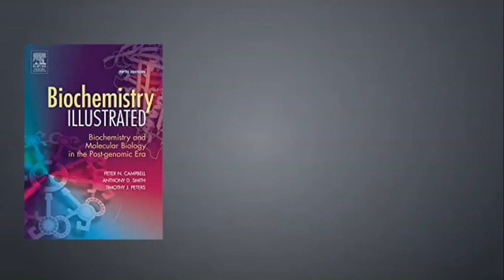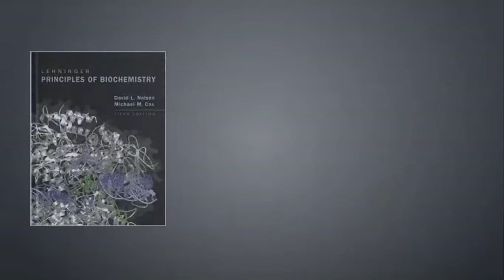6 Best Books for Biochemistry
Download Microbiology Note App
6 Best Books for Biochemistry
Biochemistry Books
top books for biochemistry
textbook for biochemistry